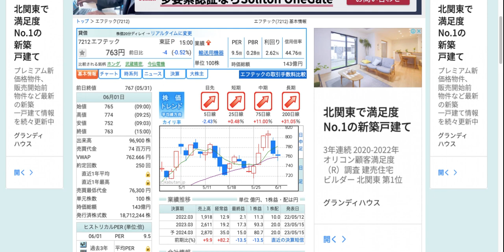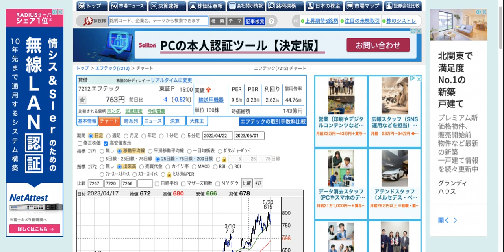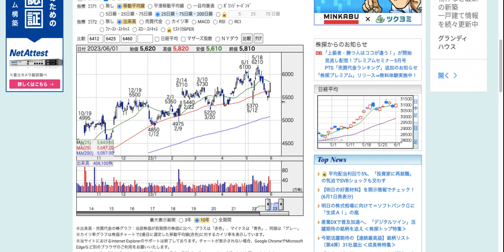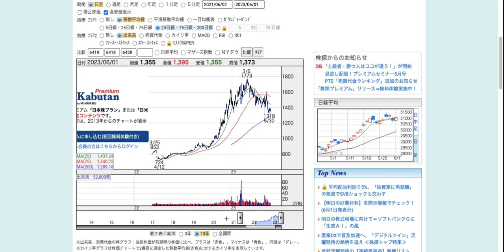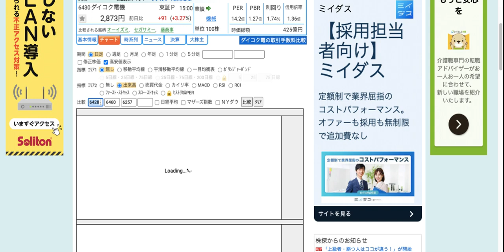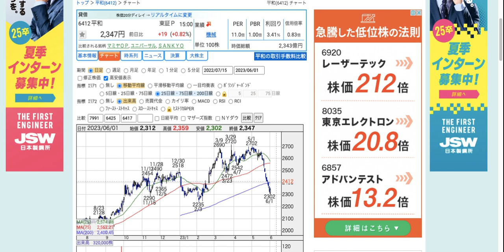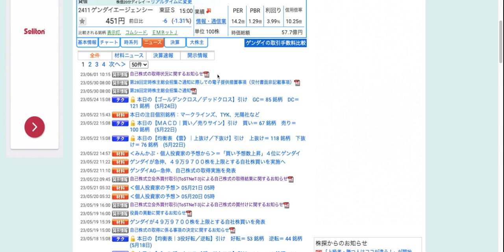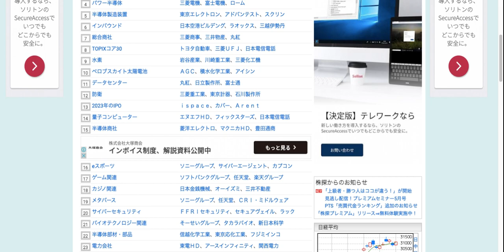【投資HOCKEY】スマスロ 関連銘柄復活か？スマパチ 不振がチャンス？ 平和 SANKYO フィールズ ダイコク電機 アクセル 藤商事 ジョイコ マミヤオーピー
落ちたら買いたい住設関連

▼アメリカ海軍修繕期待銘柄

▼イギリス TPP 思惑銘柄

▼注目決算企業（ 不動産 ）

２０２３年の要注目セクターの スマスロ スマパチ 関連✨

２０２３年注目銘柄３選
▼過去動画